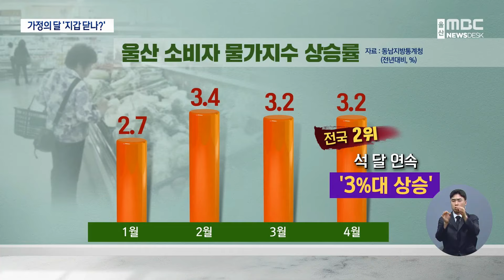치솟는 물가에 가정의 달 '지갑 닫나?'(2024.05.02/뉴스데스크/울산mbc)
울산지역 소비자 물가가 석 달 연속 3%대
오름세를 보인 가운데 신선식품은 3년여 만에
가장 높은 상승률을 기록했습니다.